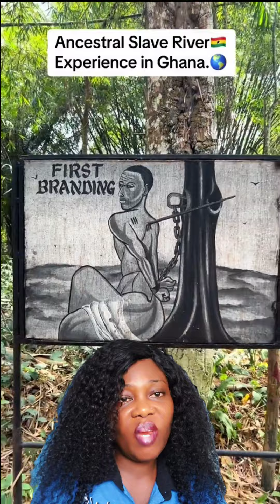How these whites couldn't hold back their tears after been to "DOOR OF NO RETURNS" at cape coast.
Step into history and discover the haunting tale of "The Door of No Return" in Cape Coast, Ghana. Join me on a journey to this profound historical site, where countless Africans were forced through these doors into a life of slavery. Explore the powerful stories and emotions that still linger in the air, as I unravel the heart-wrenching past of this crucial entry point. Learn about the resilience and strength of those who passed through, leaving a legacy that will never be forgotten. Prepare to be moved as I delve into the dark but important history of The Door of No Return in Cape Coast, Ghana.